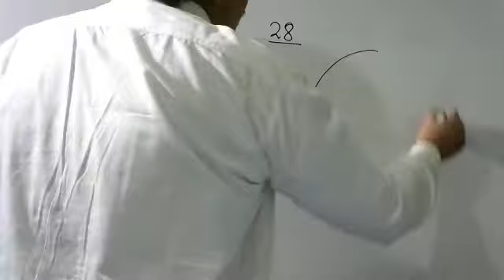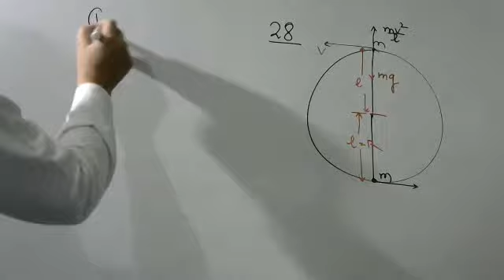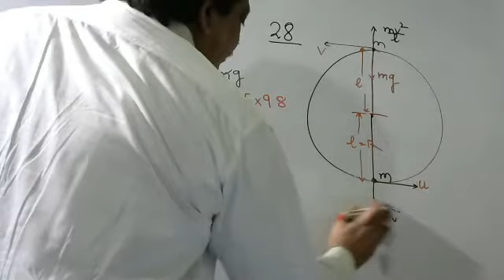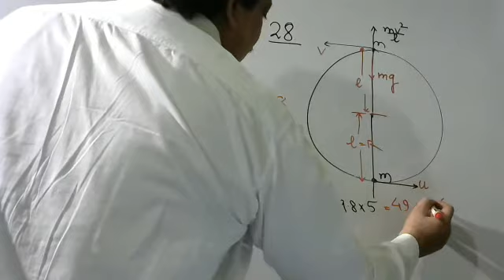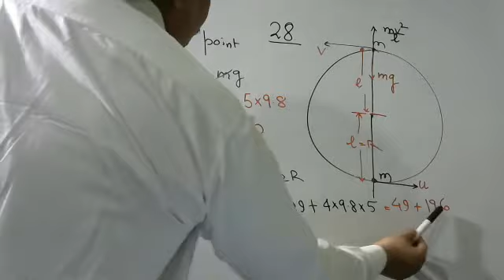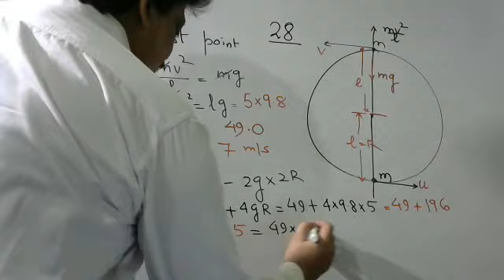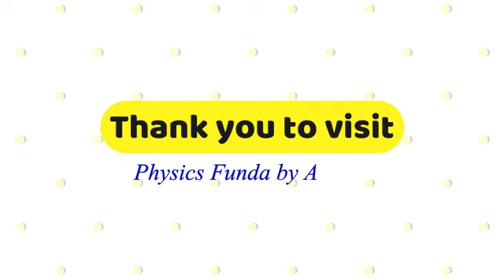A stone is tied to a weightless string and revolved in a vertical circle of radius 5 m. (i) what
A stone is tied to a weightless string and revolved in a vertical circle of radius 5 m. (i) what should be the minimum speed of the stone at the highest point of the circle so that the string does not slack? (ii) What would be the speed of the stone at the lowest point in this situation?
 (g = 9.8 m/s2)